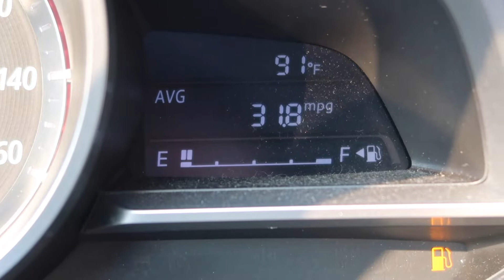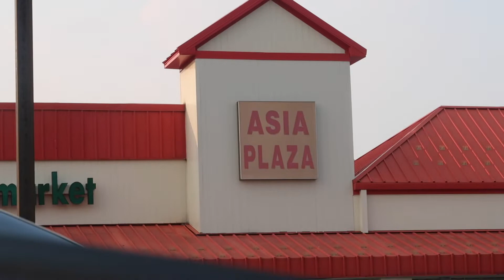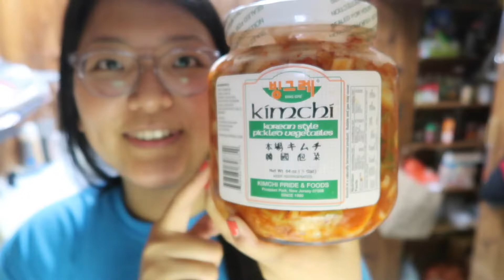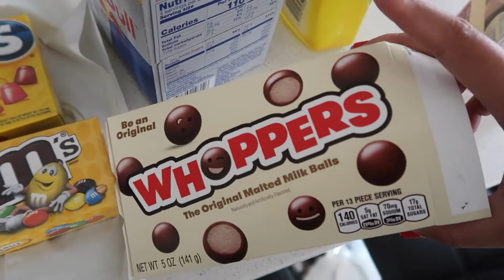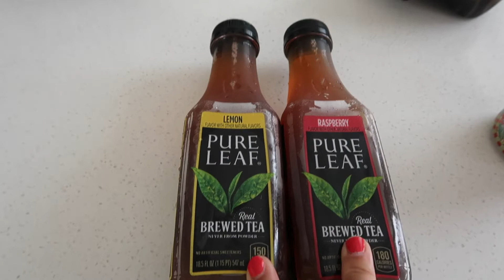Asian Grocery Haul, Bun Bo Hue, Never Have I Ever, and Stray Cats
My name is Katherine Chanh, and I enjoy creating videos about my lifestyle.

Thank you for taking the time out of your day to watch my videos.
It means alot. ♥️
-- I appreciate it. :D  --

Always take care of yourself, and don't forget to smile!